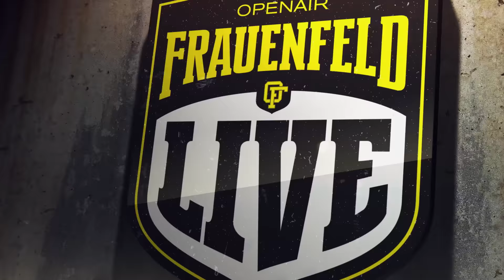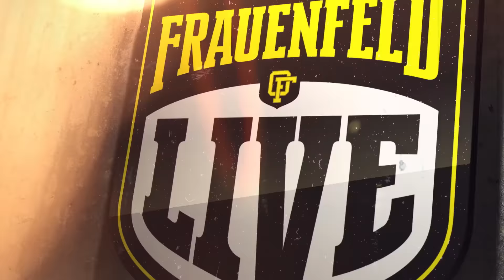FRAUENFELD LIVE • Trailer • Presented By MTVmobile • Openair Frauenfeld 2016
FRAUENFELD LIVE
presented by MTV Mobile

Moderiert von:
Pablo Vögtli (SRF virus)
Chris Hanselmann (Pocketsoul)
Rooz (Hiphop.de)
Helen Fares (hiphop.de)

FRAUENFELD LIVE präsentiert dir exklusive Einblicke hinter die Kulissen des größten Hip-Hop Festivals Europas. 3 x 24 Stunden live. Außerdem übertragen wir die meisten Shows live im Stream.